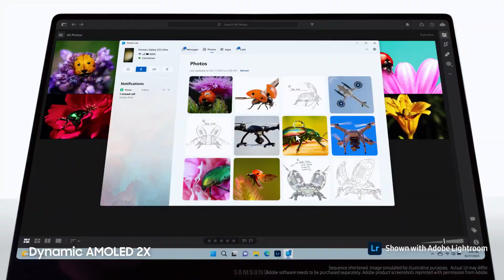Galaxy Book3 Pro: Official Introduction Film | Samsung Nederland